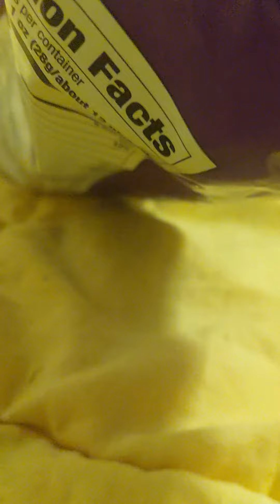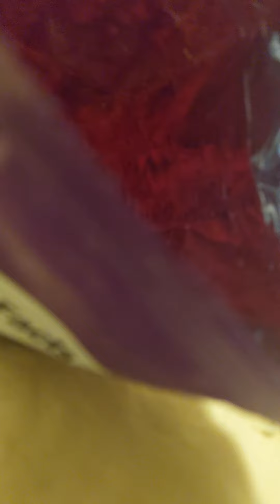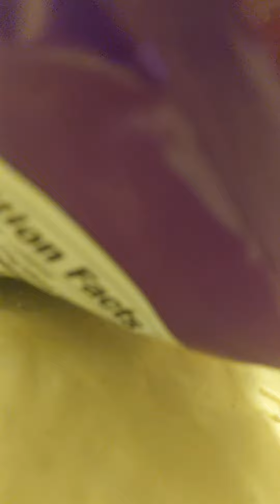I eat talkies